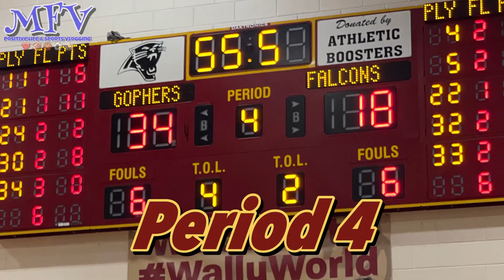🏀🏀 FINAL FOUR | Glen Burnie vs Severna Park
🏀🏀 FINAL FOUR | Glen Burnie vs Severna Park | MPSSAA 4A State Semifinal | Girls Varsity Basketball Highlights | Positive Basketball.  MFV (MillerFlowVlogs) heads out to Paint Branch High School for girls varsity basketball matchup in the 4A State Final Four: Glen Burnie Lady Gophers vs Severna Park Lady Falcons . Enjoy Girls Varsity Basketball highlights from two schools located in Anne Arundel County, Maryland. Maryland Sports, Maryland High School Basketball, Severna Park High School, Final Score: GOPHERS - 45 FALCONS - 28 LOCATION: Paint Branch HS Address: 14121 Old Columbia Pike, Burtonsville, MD 20866. 😊 the vid!!!

SKIP TO GAME HIGHLIGHTS HERE:

0:00 - Intro
0:26 - Key Matchup
0:55 - 1st Period
3:18 - 2nd Period
5:11 - Halftime
5:26 - 3rd Period
7:54 - 4th Period

➕ GLEN BURNIE HIGH SCHOOL
Organization: Gophers

Address: 21061, 7550 Baltimore Annapolis Blvd, Glen Burnie, MD 21060

Principal: Scott McGuire

➕ SEVERNA PARK HIGH SCHOOL
Organization: Falcons

Address: 60 Robinson Rd, Severna Park, MD 21146

➕ PAINT BRANCH HIGH SCHOOL
Organization: PANTHERS

Address: 14121 Old Columbia Pike, Burtonsville, MD 20866

Principal: Afie A Mirshah-nayar